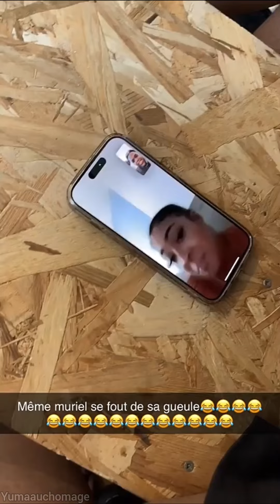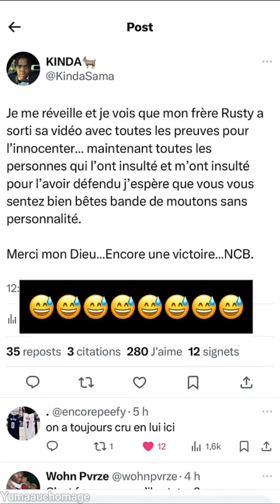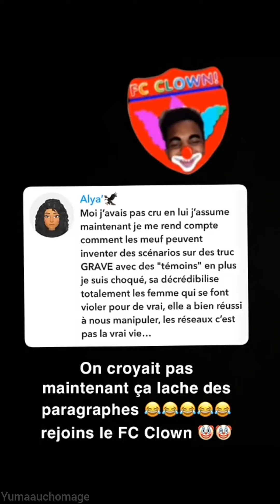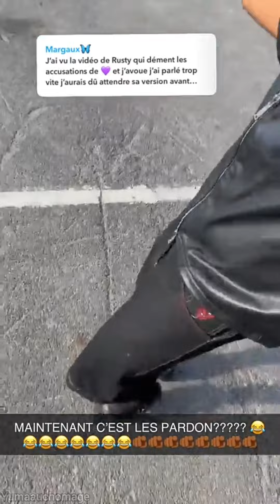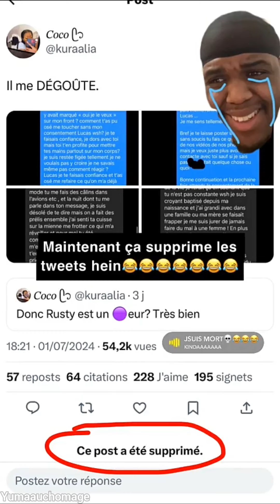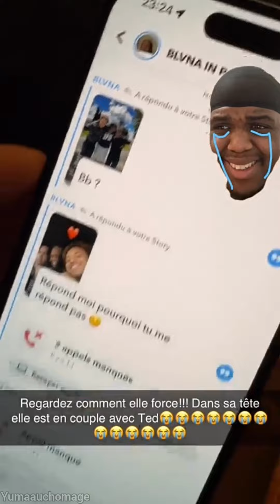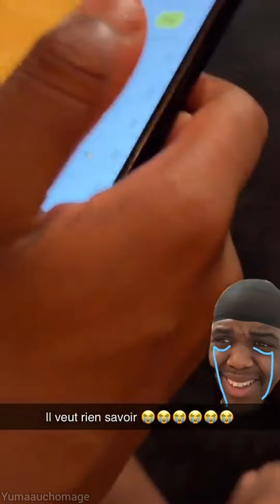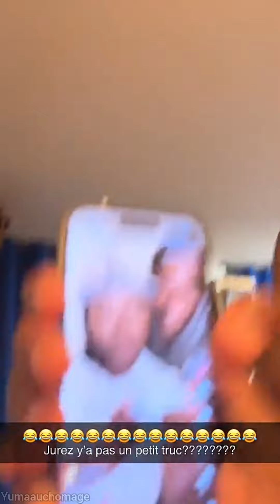Kinda fait sa teinture 🇨🇵🤣. Ted tombe dans le Black Love mdrr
video en retard donc plus longue